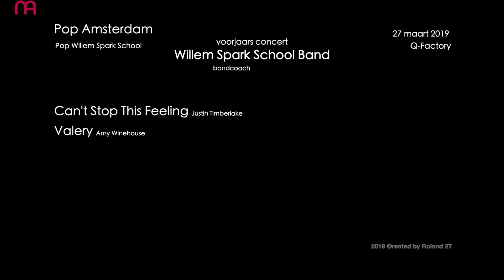Willem Spark School Band | Pop Willem Spark School | MSA | voorjaars concert | Q Factory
Optreden van de Pop Amsterdam Pop Willem Spark School band 'Willem Spark School Band' van de Muziekschool Amsterdam tijdens het voorjaars concert in Q-Factory Amsterdam in maart 2019.